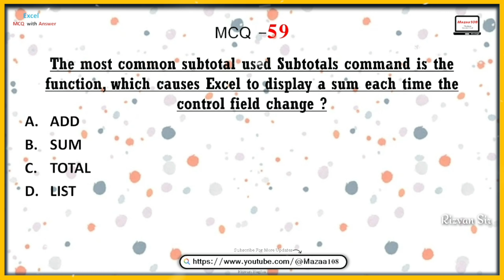The most common subtotal used Subtotals command is the function, which causes Excel to display a sum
📊 What's Included:

🔍 In this video, we've created a series of thought-provoking MCQs and it Is Helpful For Students For Learning Better About Excel In Computer Sector for Computer Related Exam, Job Interview and Entrance Test and Government Exam and For All Competitive Exams. and cover a wide range of Excel topics, including:

gk series excel mcq,
general knowledge mcq for competitive exams,
latest general knowledge multiple choice questions,
latest gk questions for competitive exams,
basic computer knowledge mcq for competitive exams,
most important excel mcqs of computers,
most imp excel mcq for competitive exams,
most imp excel mcq for upsc exam,
most important excel mcq for competitive exams,
most important excel mcqs for ppsc,
most imp excel mcq for upsc,
most imp excel mcq for upsc prelims,
most imp excel mcq for upsc in english ,

• ©Mazaa108™ - 2023